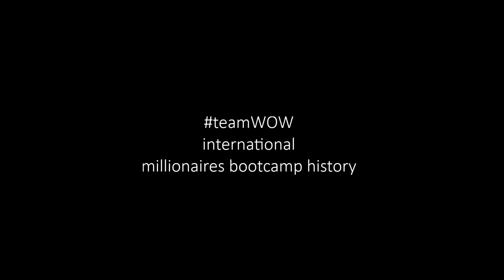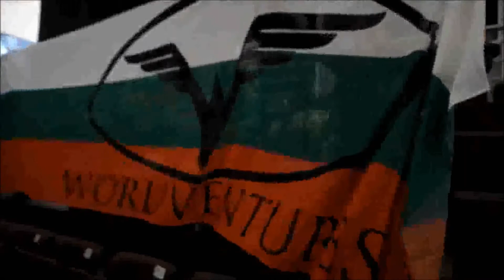millionaires bootcamp history teamWOW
the history of wow team millionaires bootcamp trainnings..